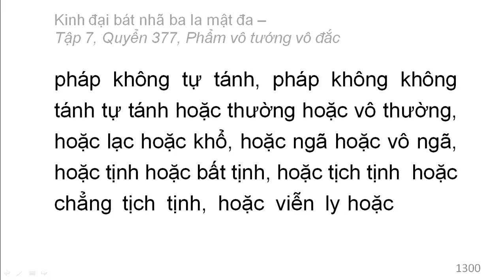Quyển 377: Kinh đại bát nhã ba la mật đa - Phẩm vô tướng vô đắc (rất hay) (377/600) (4)